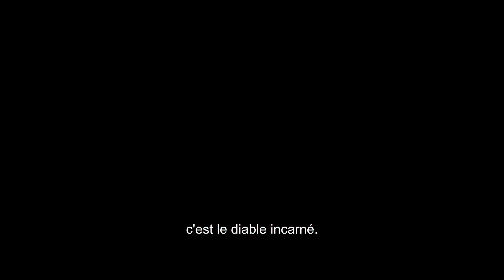DERNIÈRE NUIT À MILAN (2023) Bande Annonce VOSTFR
SYNOPSIS

Franco Amore porte bien son nom. Il dit de lui-même que, durant toute sa vie, il a toujours essayé d’être un honnête homme, un policier qui, en 35 ans d’une honorable carrière, n’a jamais tiré sur personne. Ce sont en effet les mots qu’il écrit pour le discours qu’il tiendra au lendemain de sa dernière nuit de service. Mais cette dernière nuit sera plus longue et plus éprouvante qu’il ne l’imagine et mettra en danger tout ce qui compte à ses yeux : son travail au service de l’Etat, son amour pour sa femme Viviana, son amitié avec son collègue Dino, jusqu’à sa propre vie. Et c’est durant cette même nuit, dans les rues d’un Milan qui ne semble jamais voir le jour, que tout va s’enchaîner à un rythme effréné.

Genre : Thriller